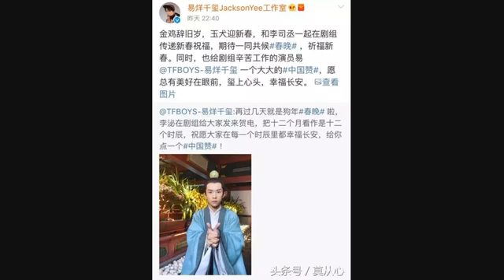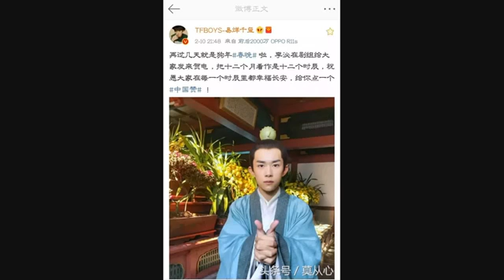易烊千玺在剧本上写了秘密